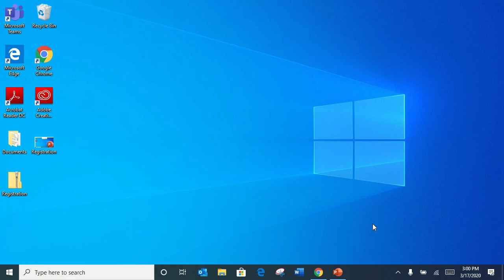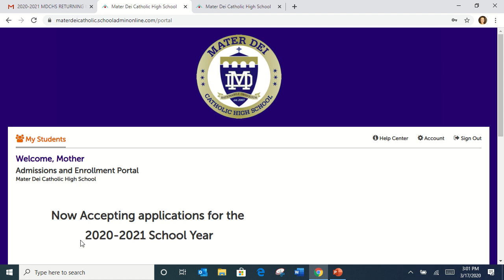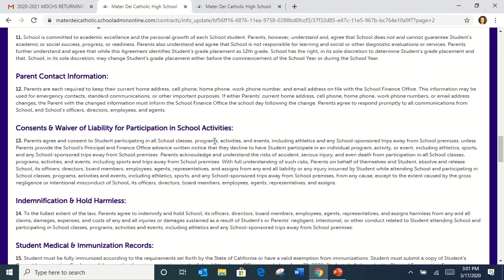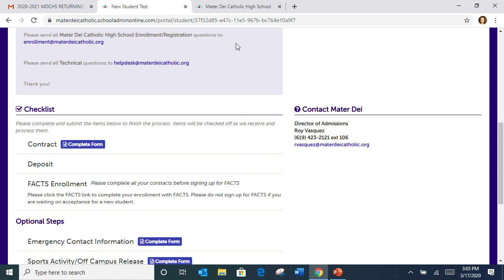MDCHS Registration Procedure-Spanish